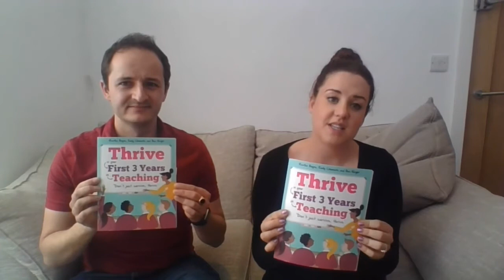Thrive: In your first three years in teaching (ISBN 9781785833045)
Martha Boyne, Emily Clements and Ben Wright’s Thrive: In your first three years in teaching equips trainee secondary school teachers with the know-how to lay the foundations for a successful career in teaching, long after the challenging first few years are over.

Martha, Emily and Ben are thriving teachers. In Thrive they share their personal experiences and demonstrate how you too can thrive during the tricky training year, the daunting NQT year and the crucial RQT year. Using their collective insights, and plenty of evidence-informed strategies and advice, they detail how you can get to grips with the classroom basics – from behaviour management and lesson planning to differentiation and providing for SEND – and effectively continue your professional development.